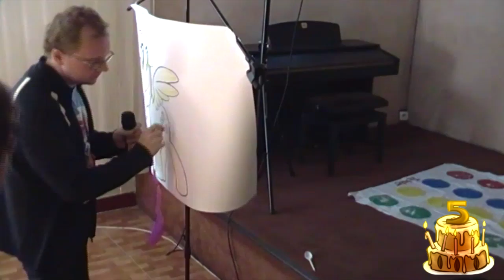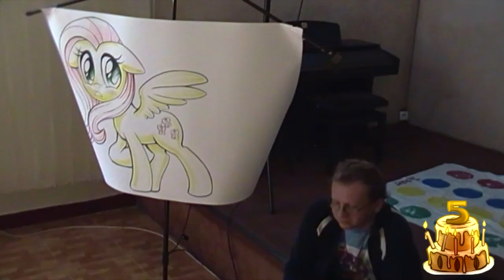Krakowski ponymeet 12.4 - Konkurs trójkucyczny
Grupowe zawody w trakcie których każdy będzie mógł wykazać się sprytem,  sprawnościa i wiedzą.

Zachęcam do kontaktu przez telegram: @McKeyPL